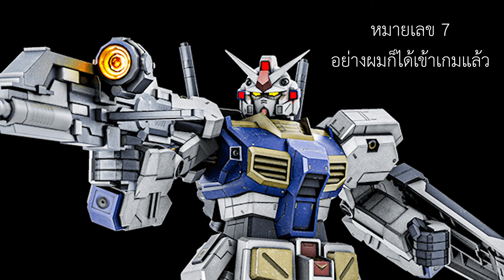Gundam Battle Operation 2 กันดั้มหมายเลข 7 ที่กว่าจะมีร่างเปลือย [Gundam G07]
ติดตามความเคลื่อนไหวการหายไปของ NewtypeX ได้แล้ววันนี้ที่...